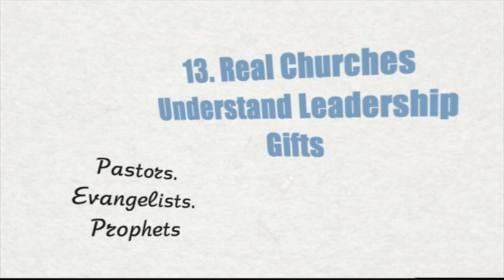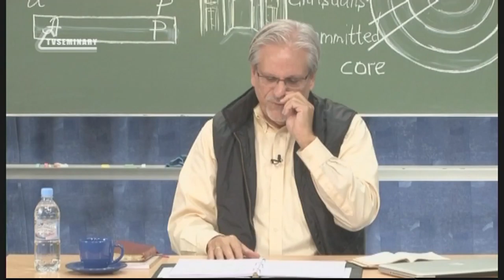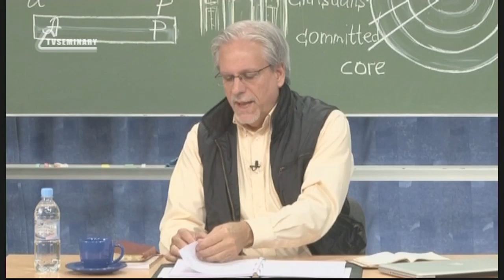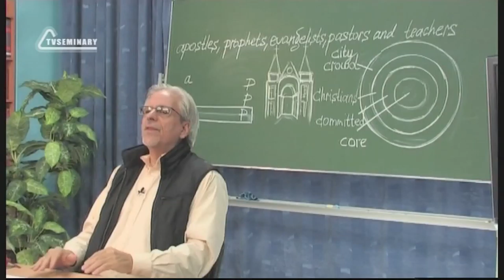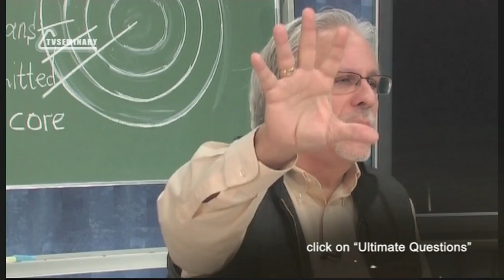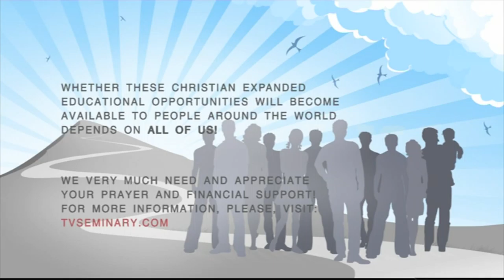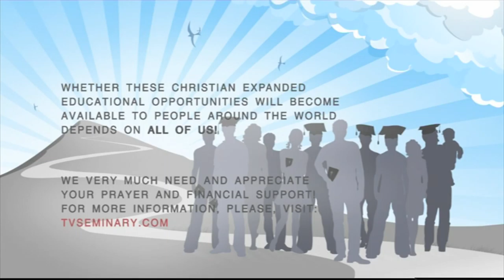PT515 Eng 29 Real Churches Understand Leadership Gifts Pastors Evangelists Prophets